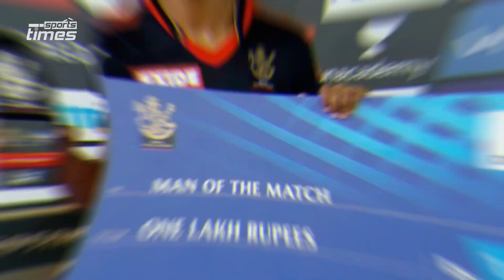একাধিক প্লেয়ার ছেড়ে দিলেও ফিজই আছেন দিল্লীর মুল পরিকল্পনায়!!